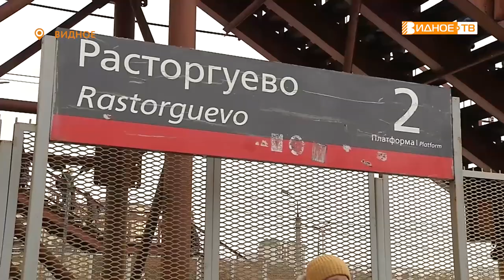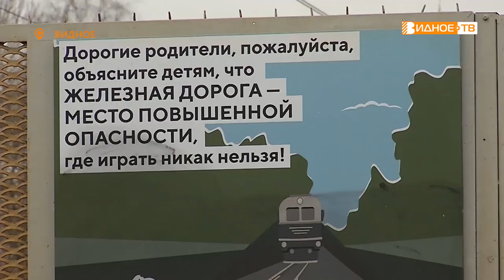БУДЬТЕ ОСТОРОЖНЫ!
На платформе «Расторгуево» прошёл очередной рейд по снижению травматизма на железной дороге. Беспечность нередко толкает пассажиров на обходные пути прямо по рельсам. А такая сомнительная экономия времени и денег, на самом деле, стоит очень дорого и приводит к неутешительной статистике. Будьте осторожны!